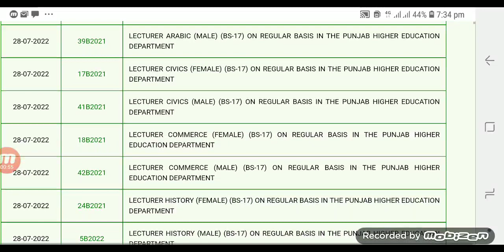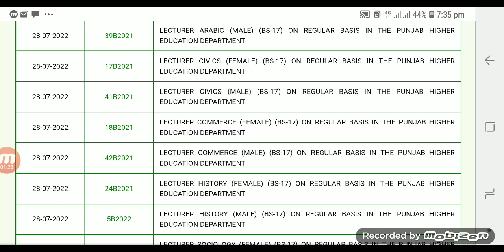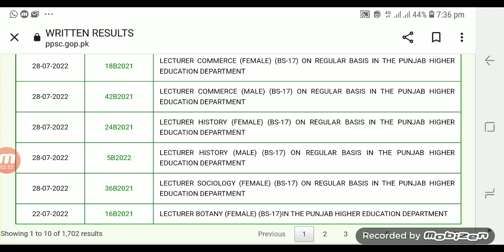PPSC Announced Lecturer Results today 28-07-2022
ppsc today results
lecturer results
ppsc lecturer written results
ppsc today results
ppsc updates
ppsc upcoming results
ppsc today lecturer results
ppsc announced different results today
ppsc written results
fpsc
fpsc results
ppsc today announce lecturerresults of different subjects